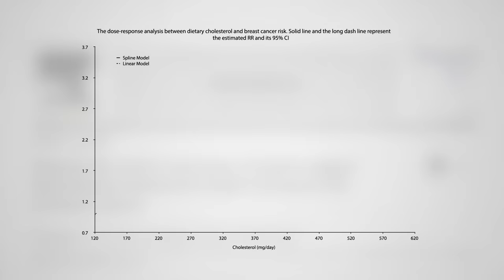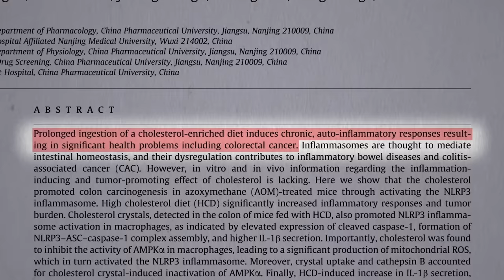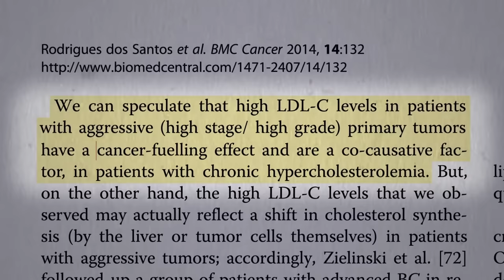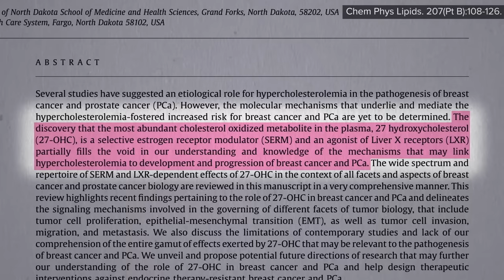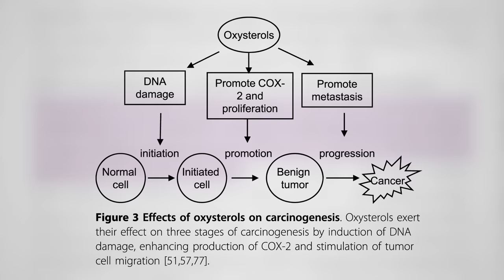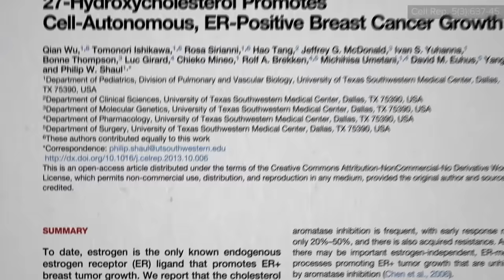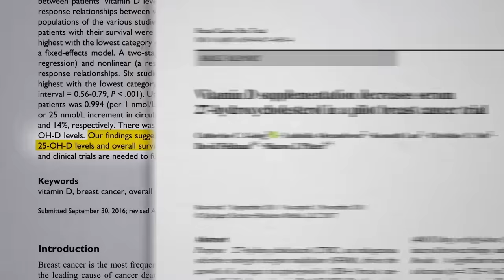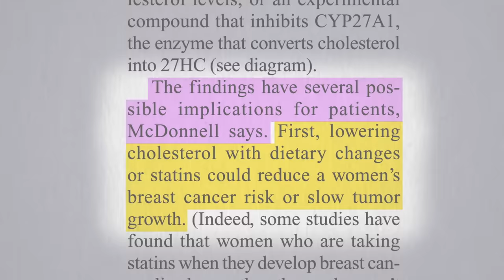Oxidized Cholesterol 27HC May Explain 3 Breast Cancer Mysteries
Oxidized cholesterol (concentrated in products containing eggs, processed meat, and parmesan cheese) has cancer-fueling estrogenic effects on human breast cancer.

The video I mentioned is How to Reduce Cholesterol Oxidation For the role in Alzheimer’s disease see Oxidized Cholesterol as a Cause of Alzheimer’s Disease

This is the 3rd in a 3-video series on cholesterol and cancer. In case you missed the first two: Eggs and Breast Cancer and Dietary Cholesterol and Cancer

There’s all sorts of foods that can decrease breast cancer risk, though, and even improve survival. See, for example:

Best way to get D? See The Best Way to Get Vitamin D: Sun, Supplements, or Salons? and The Risks and Benefits of Sensible Sun Exposure

Have a question about this video? and someone on the NutritionFacts.org team will try to answer it.

Want to get a list of links to all the scientific sources used in this video? You’ll also find a transcript and acknowledgments for the video, my blog and speaking tour schedule, and an easy way to search (by translated language even) through our videos spanning more than 2,000 health topics.

Image credit: Ed Uthman / flickr